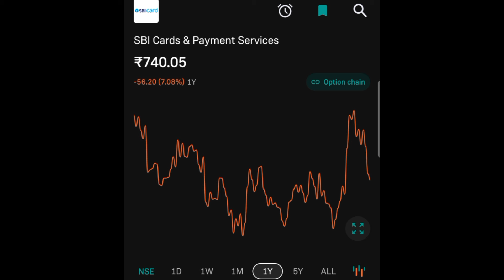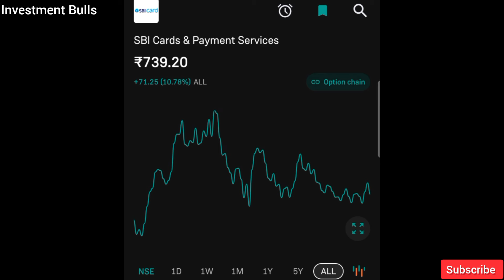SBI Cards And Payments Share News | SBI Card Stock News | SBI Card Share Latest News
Subject:- SBI Cards And Payments Stock knowledge And Information Today Date:- 09 October 2024